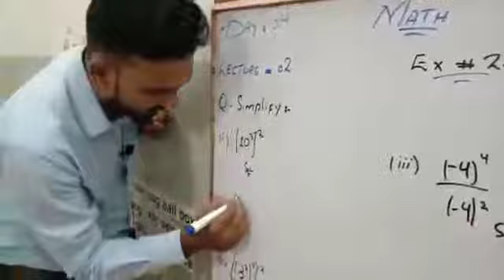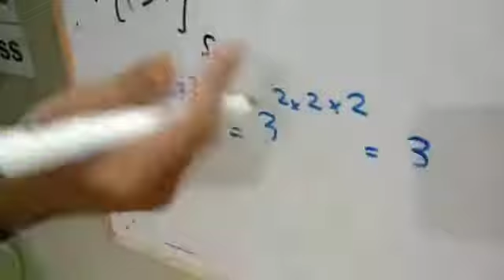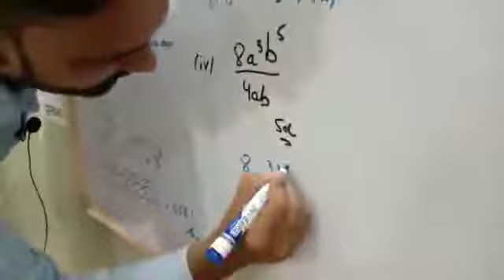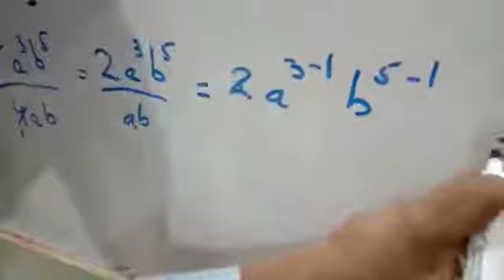Math chap 2 lecture 2 class 9/10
Simplify easy method for school students